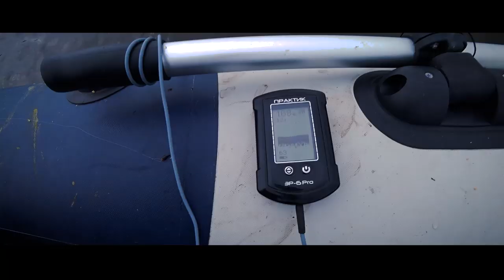БЕЗМОТЫЛКА РУЛИТ РЫБАЛКА НА МОРМЫШКУ С ЛОДКИ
Видео посвящено рыбалке на безмотылку с борта лодки. Один из самых добычливых, на мой взгляд, видов ловли.